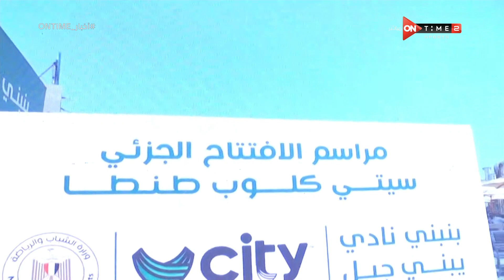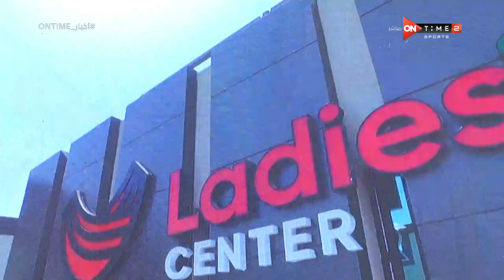حسام صالح الرئيس التنفيذي بالشركة المتحدة للخدمات الإعلامية يتحدث عن منتدى الحوكمة الرياضية في مصر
أخبار ONTime -حسام صالح الرئيس التنفيذي للعمليات بالشركة المتحدة للخدمات الإعلامية يتحدث عن منتدى الحوكمة الرياضية في مصر